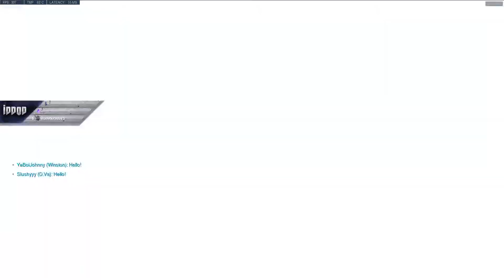Overwatch Human Aimbot IDDQD Playing Soldier 76 = Easy Win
Insane Soldier 76 Gameplay By IDDQD